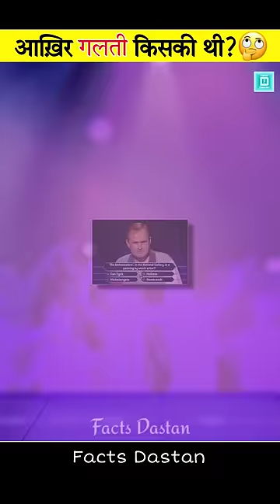Gamers खेल में Cheating करते हुए पकड़े गए😨 Gamers Who Were Caught Cheating🤯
In this video - It has been said that there are some gamers who get caught cheating in games while on live TV.
Who are those gamers, how were they cheating, and how were they caught on camera?